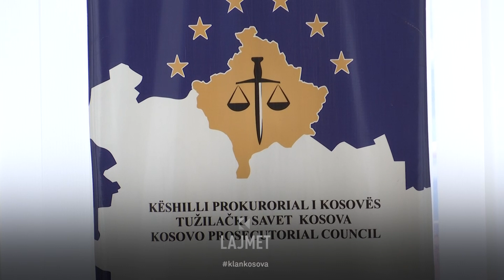Mungojnë prokurorët, (jo) edhe në Prishtinë - 20.03.2024 - Klan Kosova